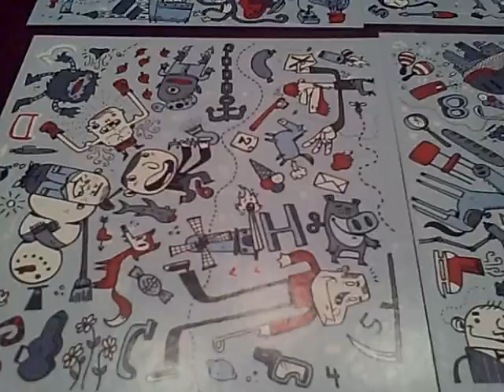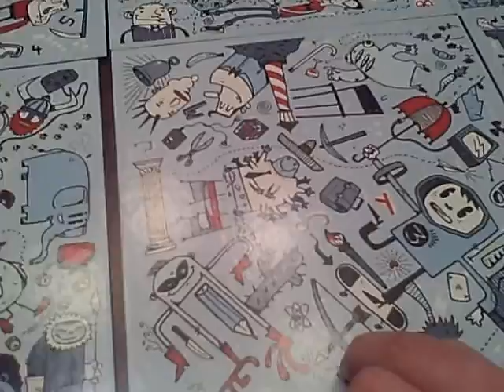Pictureka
Chris's roll - Susan plays - arrows